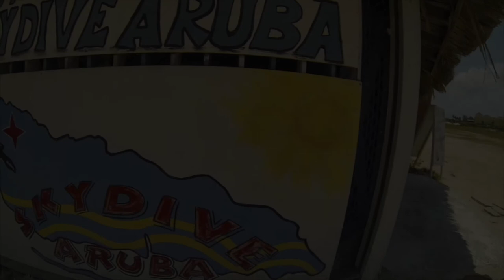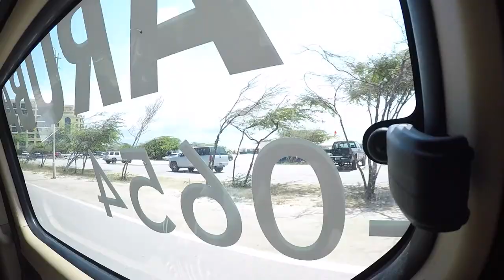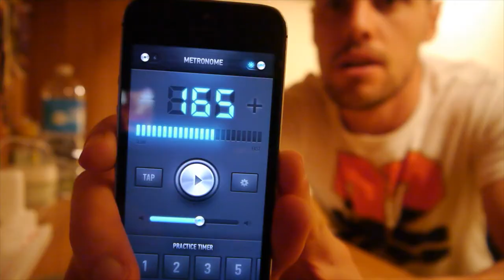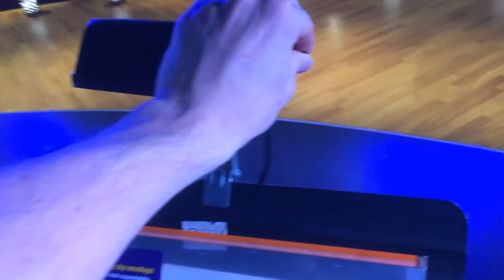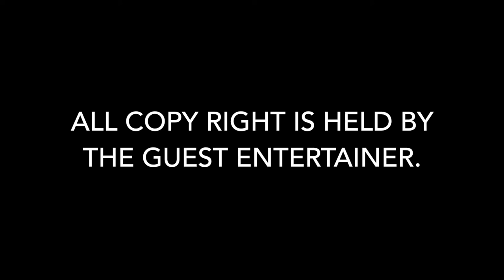JON KENT TRAVELING MUSO VLOG SERIES EPISODE #3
EPISODE #3

From 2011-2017 I have been fortunate to travel around the world performing and playing. Working with various bands, acts and orchestras. In 2017 I decided that It may well be my last contract abroad, and so, I decided to document the experience, give a behind the scenes look, give an insight into the shows, the places I went and the adventures too. This is the 'Traveling Muso Vlog Series'.

All Music and editing is done by myself.

Please comment, let me know what you think, its always appreciated!

Find me on all the usual social media;

@ jkthebassplayer